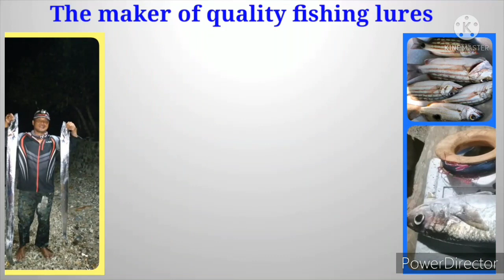Trolling ng Tulingan sa Tabi, Gamit ang Single Hook